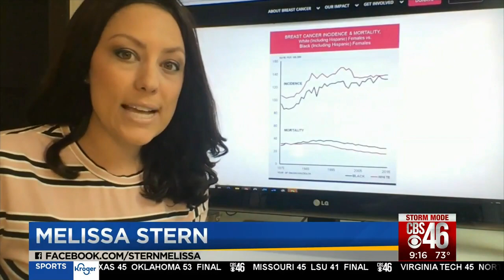Why are there racial and ethnic disparities in breast cancer mortality rates? Local doctor weighs in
Breast cancer is the second leading cause of cancer deaths among women in the United States.